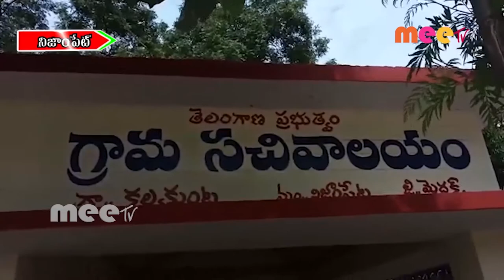కరోనా టెస్ట్//03.10.2020//MEETV NEWS//